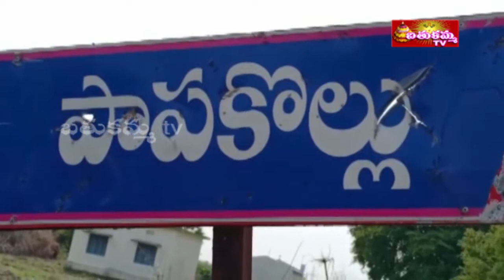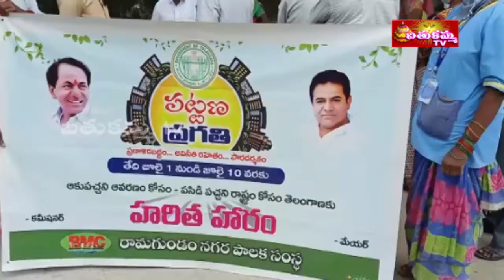7:30PM | BathukammaTV News | 03rd July 2021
7:30PM | BathukammaTV News | 03rd July 2021 |